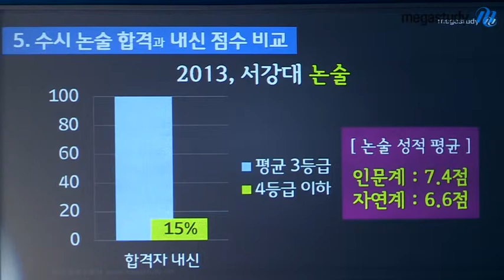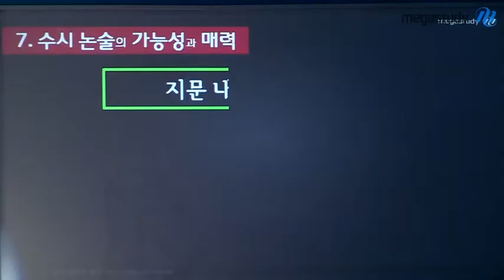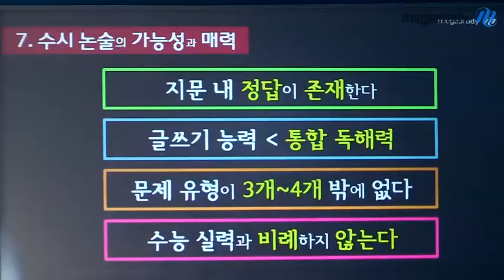[메가스터디] 2014 신학기 전국 설명회 최인호 "언어논술 1등급 학습전략"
2015학년도 전형을 정확히 파악하고 논술을 제대로 배워야 논술전형에서 성공할 수 있습니다. 언어논술 대비전략을 파악하세요. - 합격불변의 법칙 메가스터디